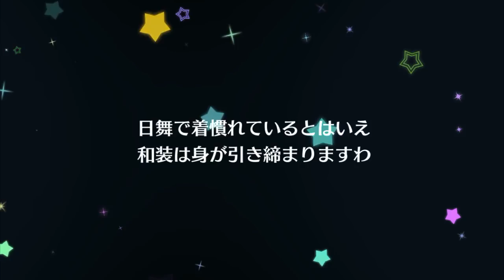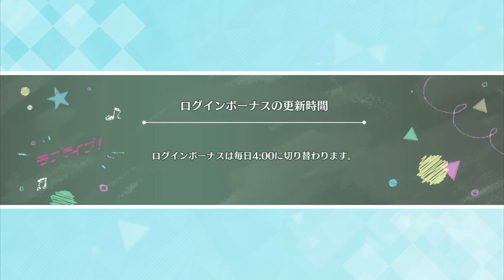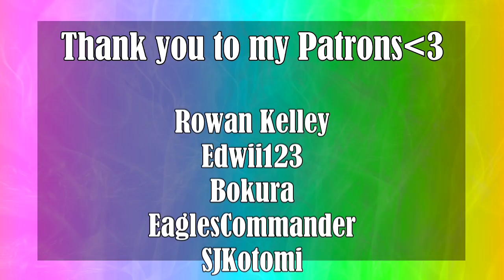SIFAS Event but it's secretly a horror movie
So. can Setsuna-san cook?